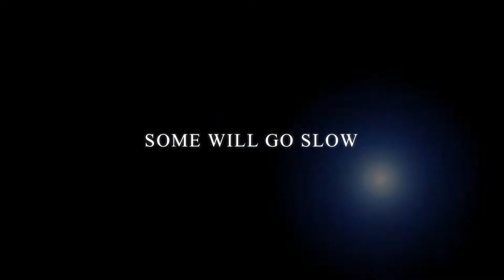Tubing At Winter Camp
The latest addition to the camp's video program is a quadcopter... aerial shots of tubing in this trailer!